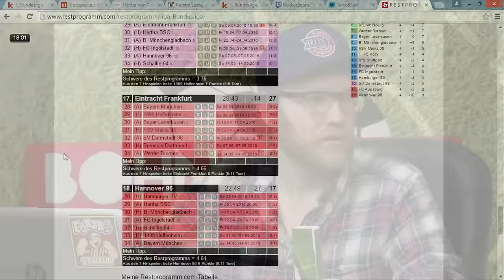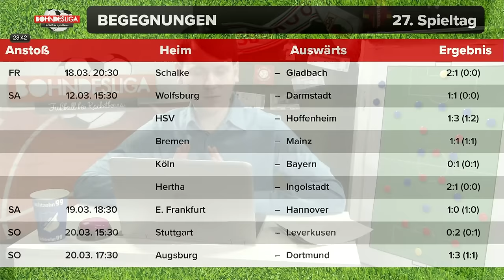[1/2] Bohndesliga Folge 26 mit Nils, Eddy und Ralph Gunesch | Rocket Beans TV | 21.03.2016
Eddy, Nils und Taktikexperte Tobias Escher streiten über Auf- und Abstiege, Freistöße und Fouls, Spielzüge und Schiedsrichter. Für eingefleischte Fans, Hobby-Trainer, Gelegenheitsgucker und dich. Ihr schimpft euch selbst Experte? Dann gebt euren heißen Spieltipp ab und mischt unser Tippspiel auf!

Moderatoren:

Tobias Escher: @tobiasescher